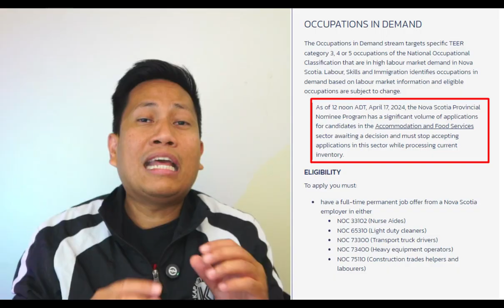Welcome to Canada Kap Jayson: Landed as PR from Philippines!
🌍✨ **Throwback Thursday: A Journey of Dreams** ✨🌍

Join us today as we celebrate the incredible journey of Kap Jayson, who has made the leap from the Philippines to Canada as a Permanent Resident! 🇵🇭

➡️🇨🇦 In our latest video, Kap Jayson shares his inspiring story of resilience and hope—showing just how dreams can turn into reality with determination and the right support. With guidance from Kap Unity Canada, he navigated the complex immigration process and found his new home in this beautiful country.

Are you dreaming of starting your own Canadian adventure? 🚀

Don’t let uncertainty hold you back! Take the first step towards your future by getting our FREE Initial Assessment today.

Let’s build your path to permanent residency together! 💪✨
Click now and discover how we can help you turn your aspirations into achievable goals—because YOUR story is just beginning! 🥳